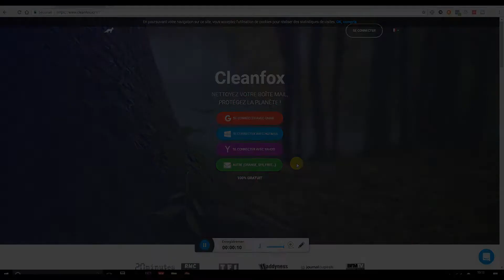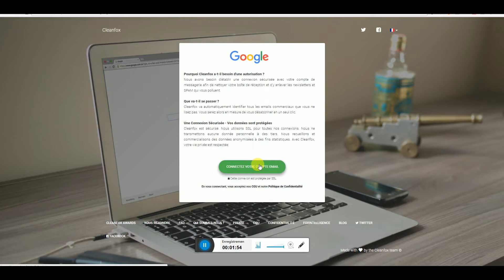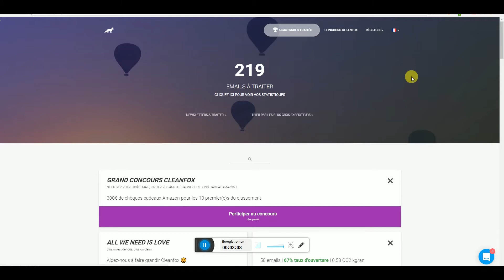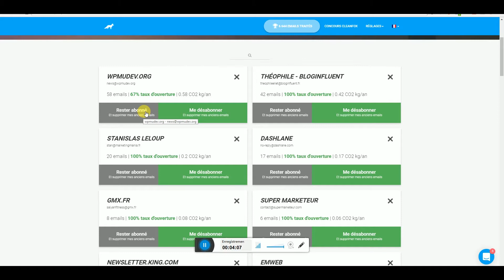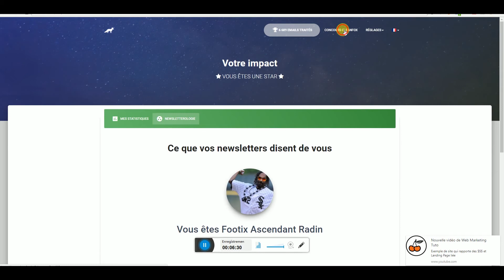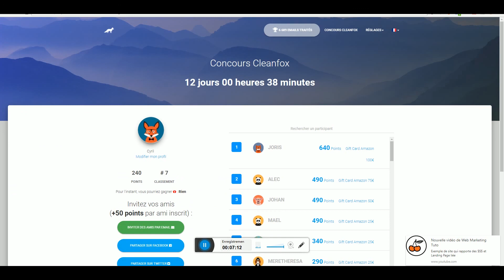STOP AUX SPAMS avec CLEANFOX.IO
Cleanfox est un outil permettant de retirer vos mails inutiles (spams/newsletter) !

Mon matériel :
Canon 100D 📷
Sigma 18-200mm 1:3.5-6.3 📸